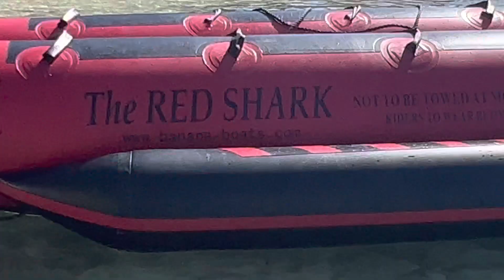Pig Swimming Island Skipper Bahamas Snorkelling Bahamas 🇧🇸